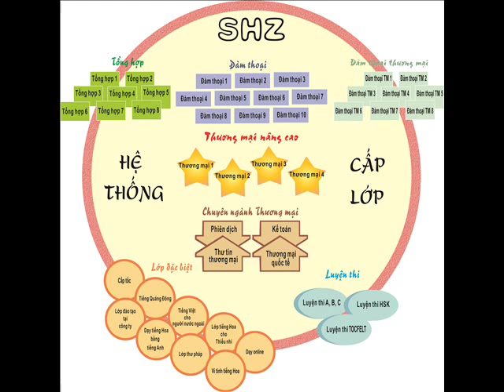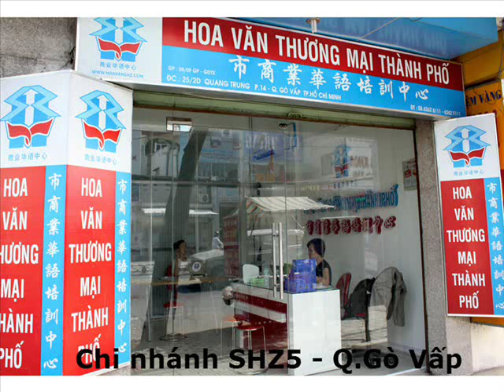Luyện nghe TIẾNG TRUNG HSK 5 | Phần 5/5 | Đề Thi HSK Mẫu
HSK là viết tắt của cụm từ Hanyu Shuiping Kaoshi (汉语水平考试). Là kỳ thi đánh giá trình độ tiếng Hán dành cho người nước ngoài. Đây là một trong những chứng chỉ tiếng Trung quốc tế quan trọng mà người học tiếng Trung cần có.

Mời các bạn cùng luyện nghe chương trình ôn thi HSK5

Chúc các bạn luyện thi HSK thành công nhé!

HOA VĂN SHZ là Trung tâm dạy tiếng Hoa online và offline các khóa học Tiếng Trung Giao Tiếp, Tiếng Trung Thi HSK/HSKK, Tiếng Trung Thương Mại, Tiếng Trung Cho Trẻ Em, Tiếng Trung Gia Sư,... với mọi trình độ từ sơ cấp đến chuyên ngành thương mại dành cho mọi đối tượng.

Trụ sở chính: 247 Nguyễn Thị Minh Khai, Q. 1